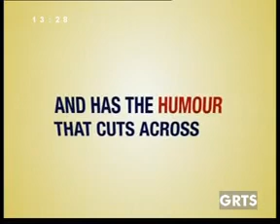GRTS 21 09 2012 1320 GMT